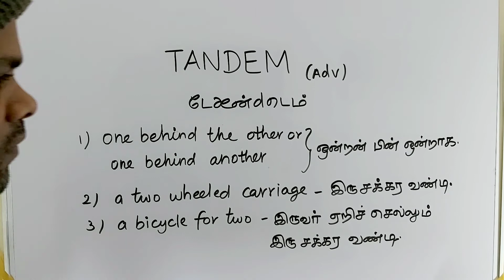TANDEM tamil meaning/sasikumar